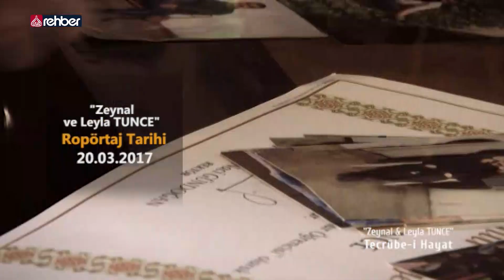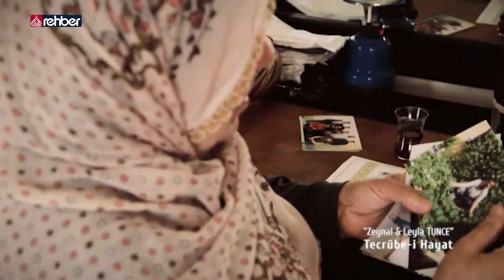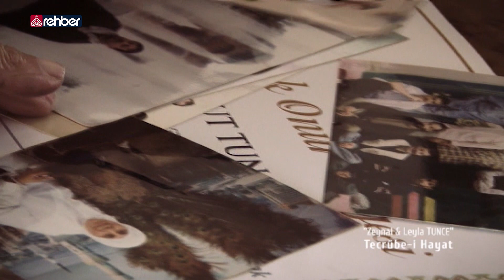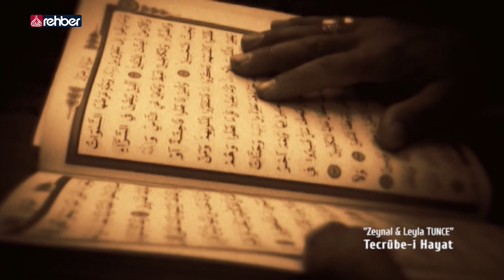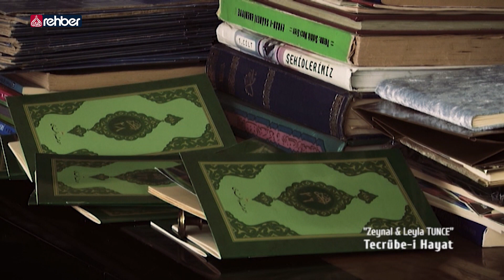Zeynal Tunce & Leyla Tunce | Tecrübe-i Hayat (Arşiv)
Rabbin, kendisinden başkasına asla ibadet etmemenizi, anaya-babaya iyi davranmanızı kesin olarak emretti. Eğer onlardan biri, ya da her ikisi senin yanında ihtiyarlık çağına ulaşırsa, sakın onlara “öf!” bile deme; onları azarlama; onlara tatlı ve güzel söz söyle. (İsra 23)

“Eğer beli bükülmüş yaşlılar, takva sahibi gençler, süt emen çocuklar, yayılan hayvanlar olmasaydı, belalar sel gibi üstünüze dökülecekti.”
(bk. Ebu Yala el-Mevsıli, Musned, 11/511)

Bismillahirrahmanirahim...

Uydu               :  Türksat 3A
Frekans          :  12685
Polerizasyon :  V(Vertical-Dikey)
Sembol           :  30.000